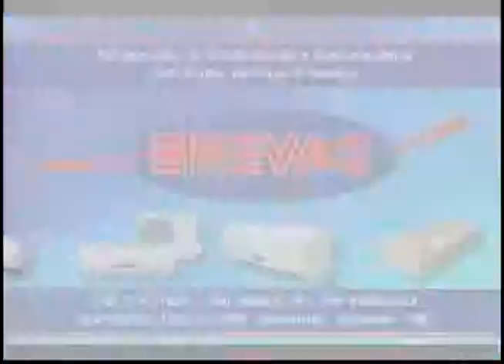PROGRAMA SHOW DO ESPORTE 16 12 13 BLOCO 03